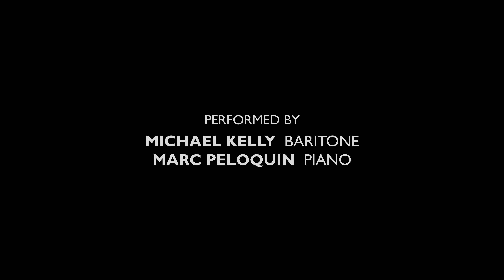Leonard Bernstein: Somewhere from "West Side Story" | Michael Kelly, baritone & Marc Peloquin, piano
Somewhere from "West Side Story" (1957) by Leonard Bernstein
Michael Kelly, baritone
Marc Peloquin, piano

Recorded on October 23, 2021 at the Tenri Cultural Institute in New York City